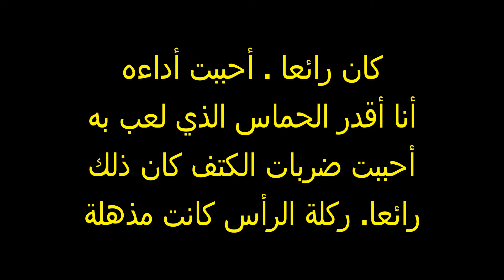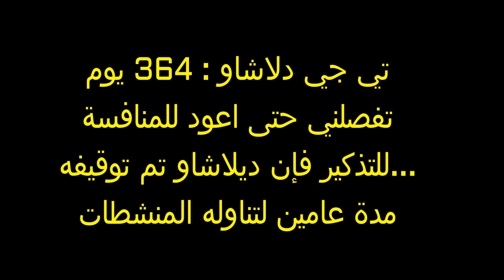اخر اخبار UFC